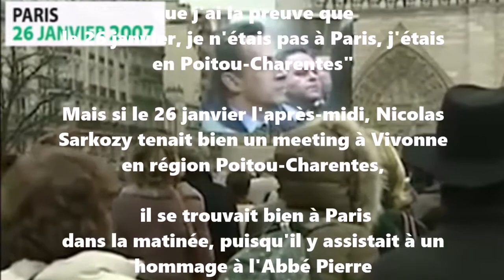La vidéo qui contredit Nicolas Sarkozy et montre qu'il était à Paris le 26 janvier 2007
"Le 26 janvier, je n'étais pas à Paris, j'étais en Poitou-Charentes"
JT 20H 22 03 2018

Les déplacements évoqués par Nicolas Sarkozy sont bien réels. Ce qu’il ne dit pas, en revanche, c’est qu’il était bien présent à Paris le 26 janvier 2017. Il a ainsi assisté aux obsèques de l’abbé Pierre à la cathédrale Notre-Dame de Paris, comme le montrent des images d’un reportage de France 2 à l’époque :